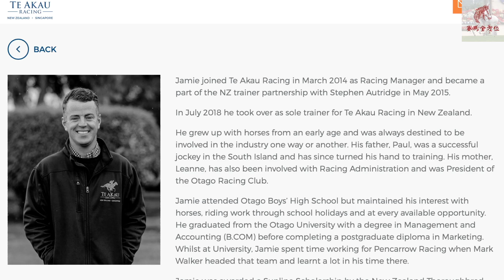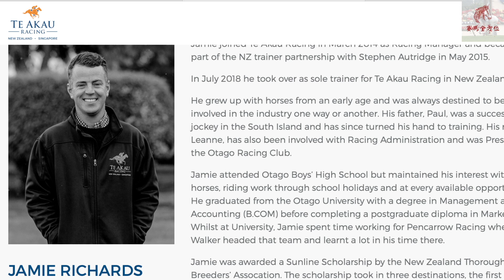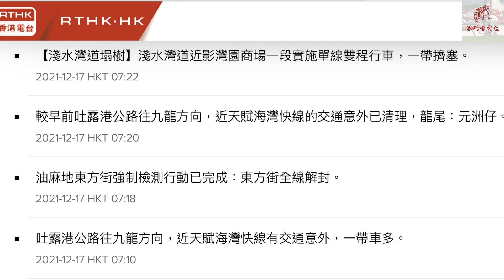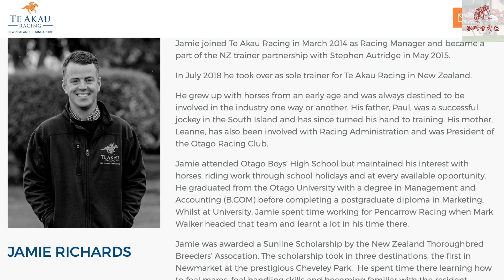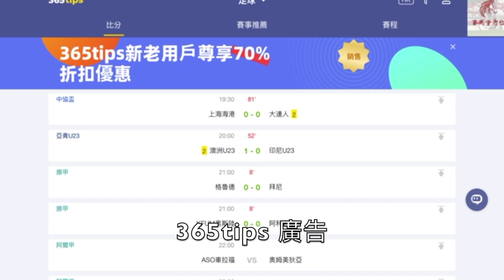紐西蘭練馬師黎昭昇黎港開倉，應好過蘇保羅，長遠目標爭冠軍/ 蘇兆輝唔黎，有替工頂上/何澤堯今朝吐露港交通意外🚗，好彩無事👍（2021年12月17日 馬圈花生）